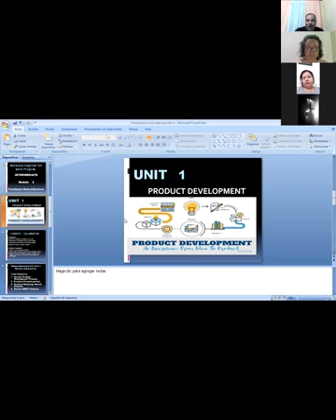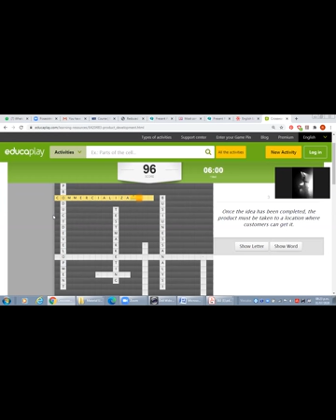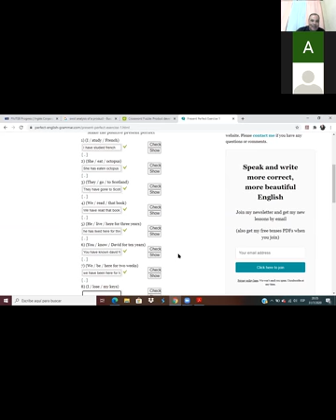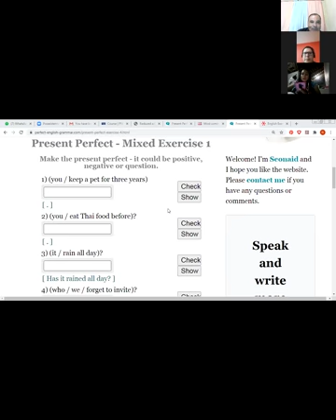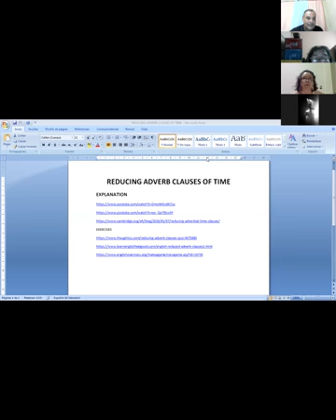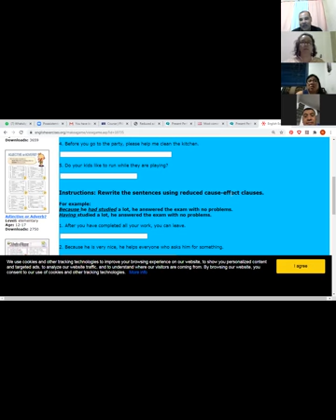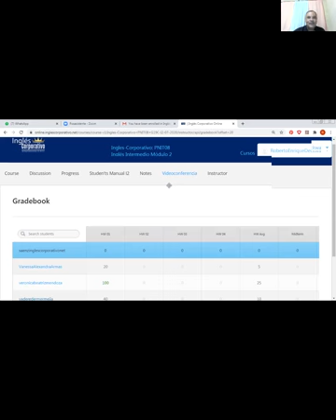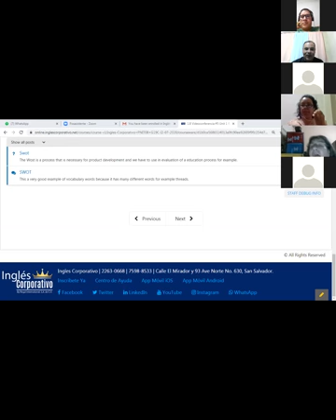Ingles Corporativo-Videoconferencia #5 Unit 1 Review and practice